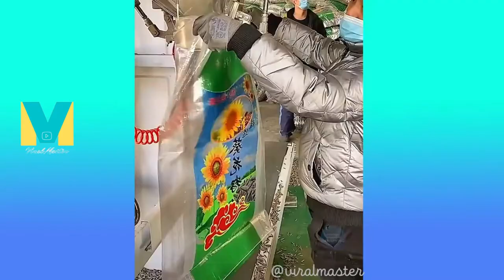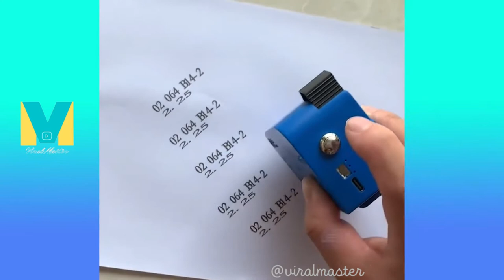🎈🎈 BEST SATISFYNG VIDEOS COMPILATION🎈🎈 --8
BEST SATISFYNG VIDEO COMPILATION, CHILL VIDEO FROM WHOLE WORLD.
your query immediately